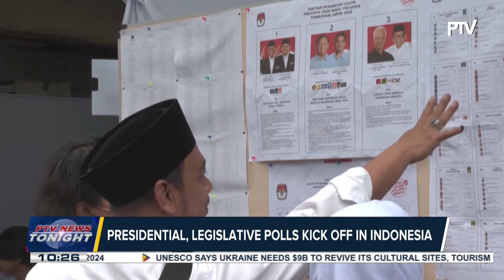Presidential, legislative polls kick off in Indonesia